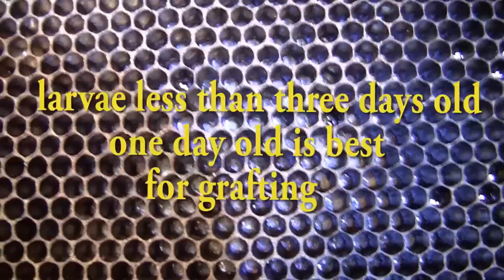raising queen bees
an old time  bee keeper shows how queen bees can be raised